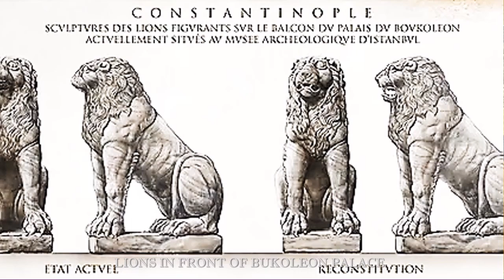Tyrian Purple Byzantine İmperial Color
What Does ''Born in Purple'' Mean?
The Tyrian Purple, Byzantine İmperial Color & The color of nobility